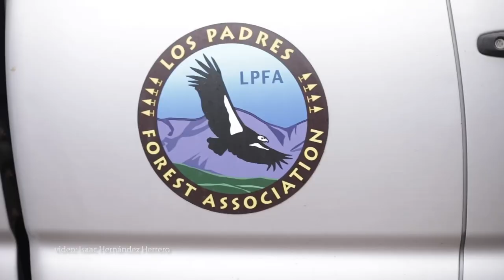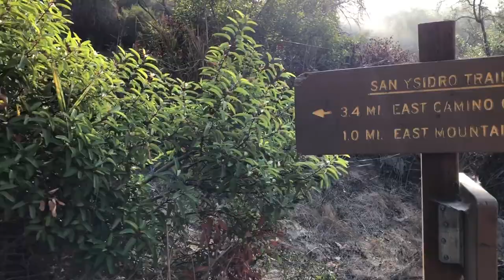San Ysidro Trail Mule Packing B Roll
You will love this video of our day on San Ysidro trail with the amazing Los Padres Outfitters pack mule team. See how the work is done to bring in materials for remote trails.